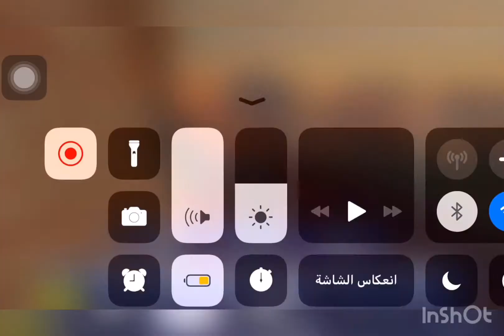لعبةmr president 2k19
Mr President 2k19 by Sadaqat Ali Ehsan